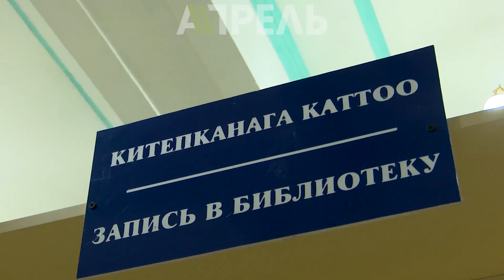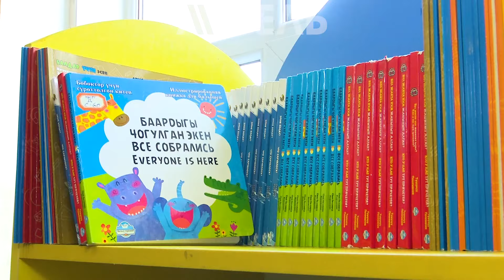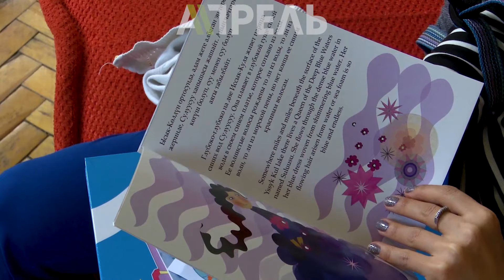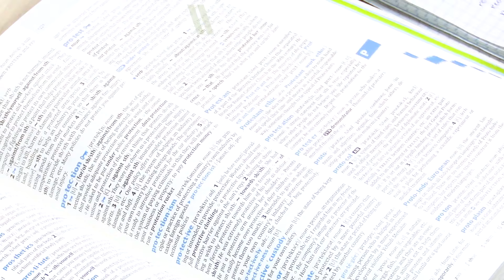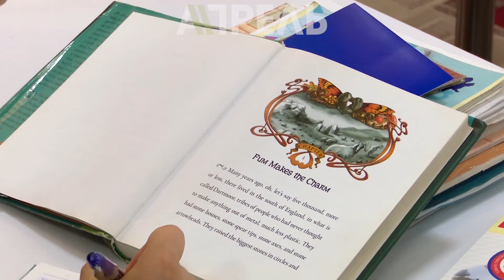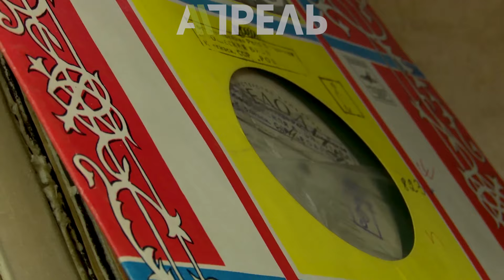Куда пойти с ребенком в Бишкеке: Чернышевка \\ Апрель ТВ